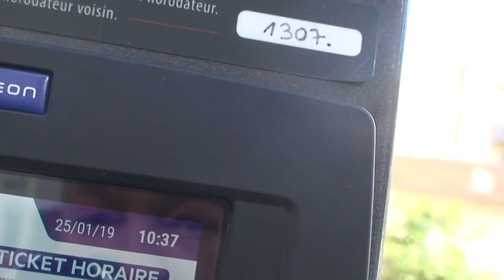astrôpôte début du vendredi an mi ! la 2 du jour !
BST du CGT ou Bienvenue Sur Teleternel Du Conseil Glactique Temporel !

   IL s'agit la d'une lettre qui s'adresse a Michel Potay pour le remercier

   D'exister car je pensais être le dernier prôphète non reconnu après Colluche

   Mais en fait c'est toi et tu est reconnu = j'ai adoré le film et j'ai commencé

   La lecture de la révélation d'ARES = Divin/Béni ! Ma première révélation a eu

   Lieu a NICE le 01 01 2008 CT un Lundi vers la 11 ème heure a Garibaldi 2 rue neuve

   Ancienne cave Riccord car la veille j'avais chanté " PAPA du CIEL "

  Cela a fait 10 ANS Mardi 1 01 de l'an de grâce 0000 = on efface tout et on re-com-an-ce !

  les tracts sont bien aussi j'en ai distribué quelques uns !( et scanés pour FB !)